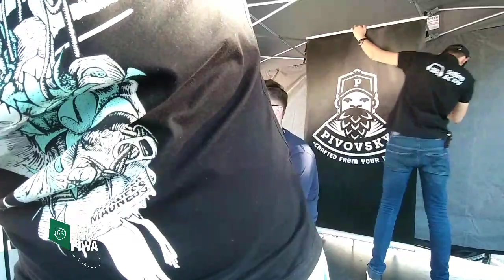Panel dyskusyjny o polskim krafcie na LFP w Zielonej Górze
Tomasz Migdałek z vloga Birofile